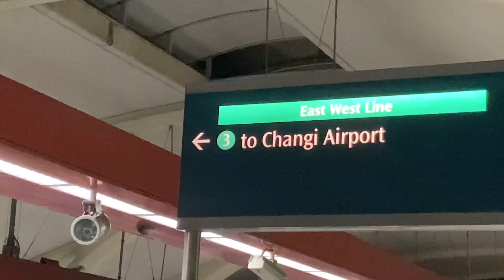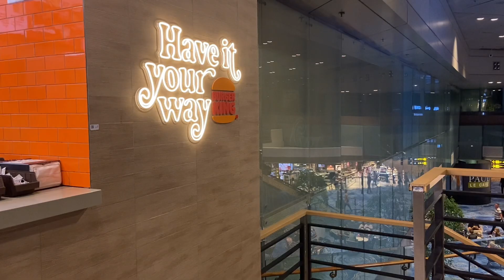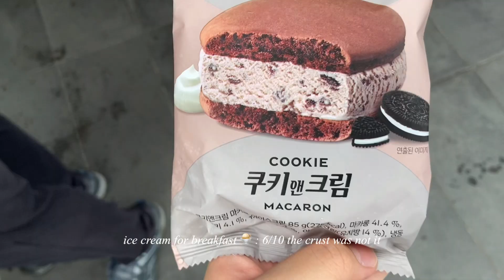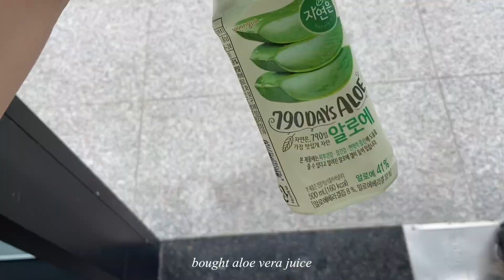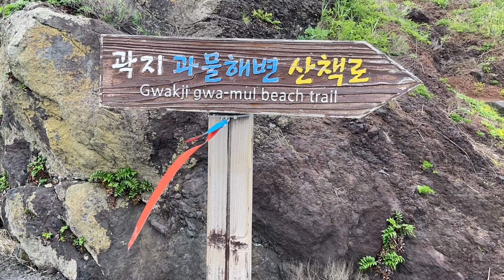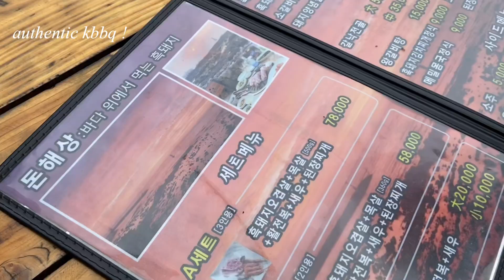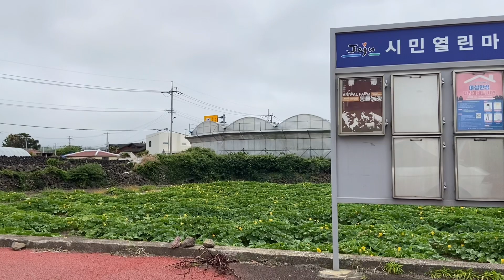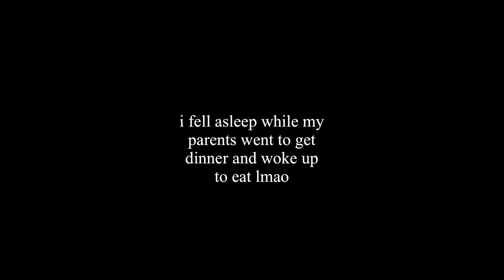jeju vlog 🍄✨ kbbq, five-day market, peaceful pretty views, that airport feeling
hi guys!! up with a vlog from all the way back in june where i went on holiday to jeju island!! i hope you enjoy this— i tried to make this as cinematic (?) and like fun to watch as possible with different editing styles compared to my usual study vlogs! i hope you enjoy and tune in for the next episode of jeju diaries :))

Free Music for Videos 👉 Music by Public Library Commute - Run It Back